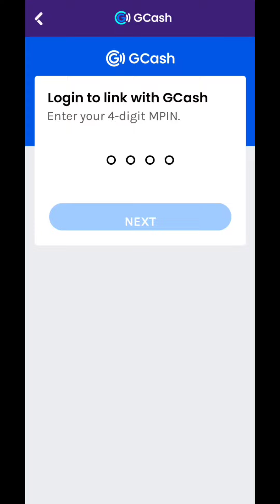SUPER ACE- 500-5K cash-out proof - Casino Frenzy